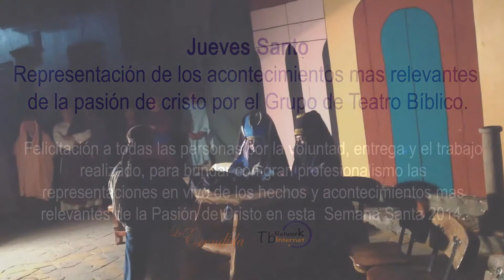Jueves Santo Tierra Blanca, Gto.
Jueves Santo
Representación de los acontecimientos mas relevantes de la pasión de cristo por el Grupo de Teatro Bíblico Tierra Blanca, Gto.

Felicitación a todas las personas por la voluntad, entrega y el trabajo realizado, para brindar con gran profesionalismo las representaciones en vivo de los hechos y acontecimientos mas relevantes de la Pasión de Cristo en esta  Semana Santa 2014.